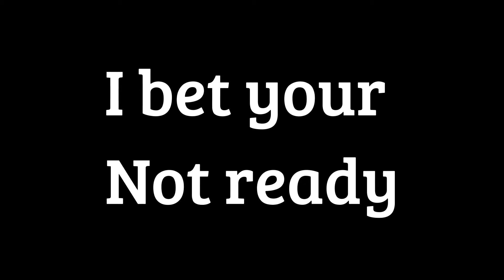No idea// edit // 1.5k special!! (Anime remix)